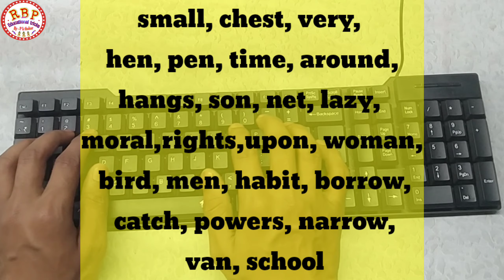एक ही वीडियो में तीनों row का टाइपिंग।अब ऐसे सीखें टाइपिंग।learn English typing mixed row(part - 4)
keyboard typing wrong characters windows 10
Mixed row typing, Learn mixed word typing, how to type faster, typing speed kaise badhaye